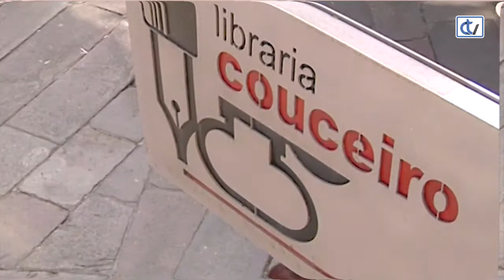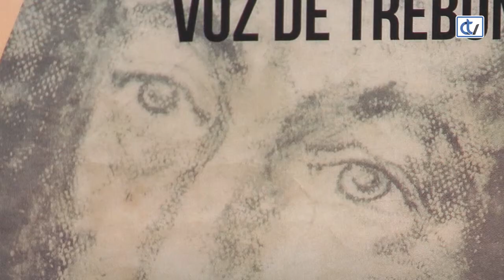Libraría Couceiro: Suso Vaamonde, voz de trebón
A libraría Couceiro aconsella a lectura do libro 'Suso Vaamonde, voz de Trebón'. Un volume centrado na figura deste compositor que lle puxo música aos poemas de autores galegos.